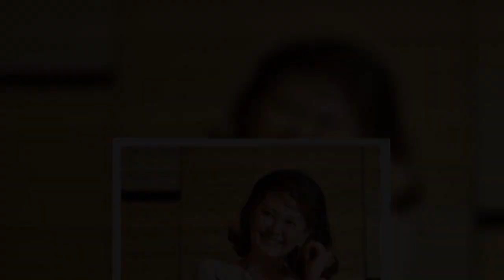「今なら、どんな役でもやれる自信があります。年上でも年下でも。そのための土台を築いてきたつもりですから」キャリア３７年を誇る女優はあふれ出る意欲をこう言葉にした…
#「今なら、どんな役でもやれる自信があります年上でも年下でもそのための土台を築いてきたつもりですから」キャリア３７年を誇る女優はあふれ出る意欲をこう言葉にした…